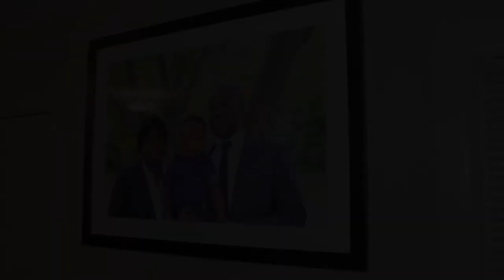Mireille & Emile Wedding Intro 2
mage & Edited by: 3RD GENERATION FILMS a Sanka Entertainment Production